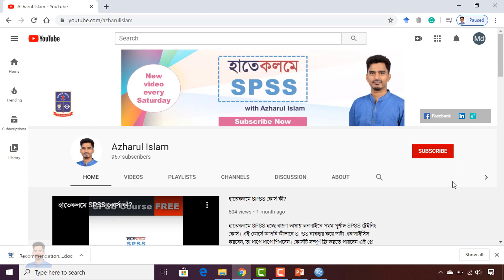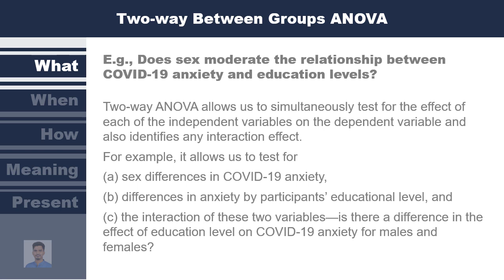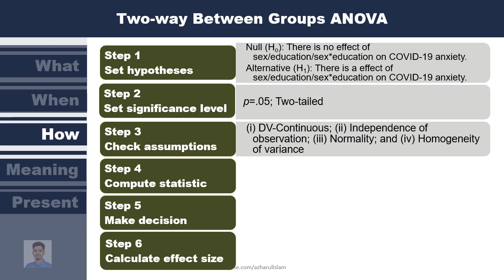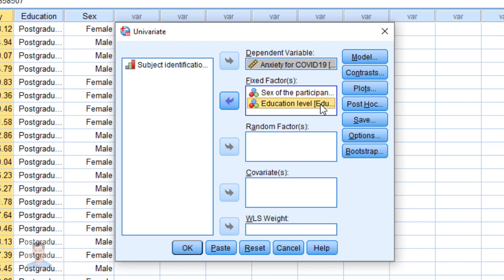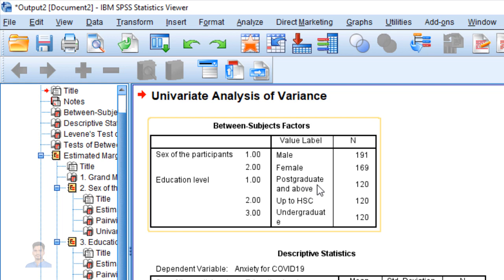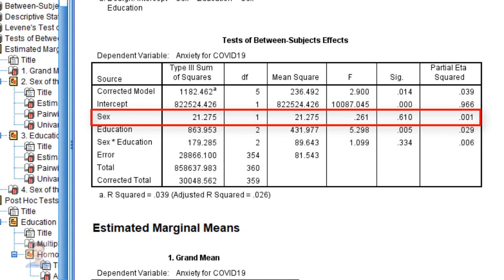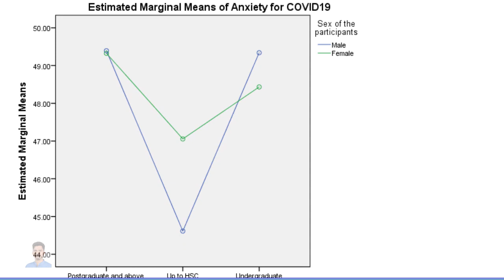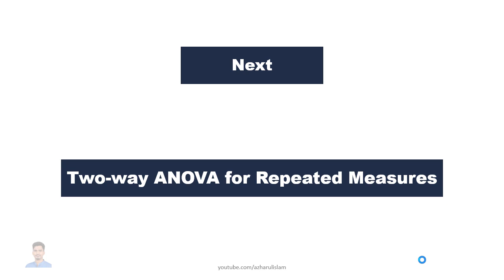Two-way between groups ANOVA in SPSS (Bangla)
This video shows how to conduct a two-way between-group ANOVA in SPSS. The video will clarify concepts such as main effects, interaction effects, post hoc tests, pairwise comparisons, Levene’s test, effect size, and statistical significance.

It is a parametric test to see the effect of two independent variables on a continuous dependent variable. Each independent variable can have two or more levels. AKA, Factorial between-group ANOVA.
Two-way means two independent variables. Between groups/Independent groups means each group has unique participants.

Two-way ANOVA allows us to simultaneously test for the effect of each of the independent variables on the dependent variable and also identiﬁes any interaction effect.

Azharul Islam
Assistant Professor

হাতেকলমে SPSS হচ্ছে বাংলা ভাষায় প্রথম পূর্নাঙ্গ SPSS ট্রেইনিং কোর্স। এই কোর্সে আপনি কীভাবে SPSS ব্যবহার করে ডাটা এনালাইসিস  করবেন, তা ধাপে ধাপে শিখবেন।

30. Interrater reliability in SPSS

31. The intra-class correlation coefficient in SPSS

32. Test-retest reliability in SPSS

My books.

Downloads.

References (books)
1. Field, A. (2017). Discovering Statistics Using IBM SPSS Statistics (5 ed.). California: SAGE Publications Ltd.
2. Pallant, J. (2010). SPSS Survival Manual: A step by step guide to data analysis using SPSS: Allen & Unwin Australia.
3. Allen, P., Bennett, K., & Heritage, B. (2018). SPSS Statistics: A Practical Guide: Cengage Learning Australia.

Music.